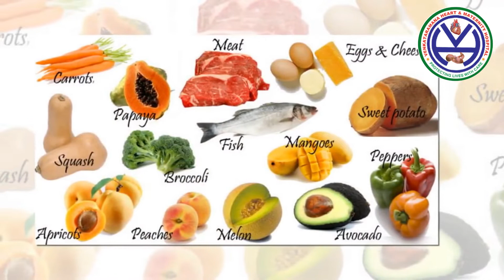How To Get Enough Vitamin D In Winter Season | విటమిన్ డి లభించే పదార్ధాలు!